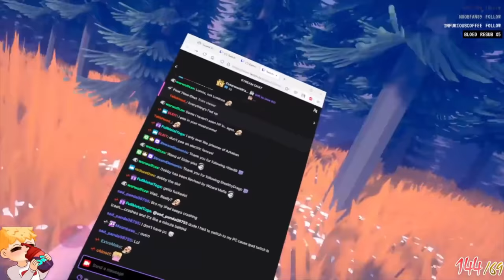Dream Face reveal?! - VRCHAT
Dream VRChat speedrun